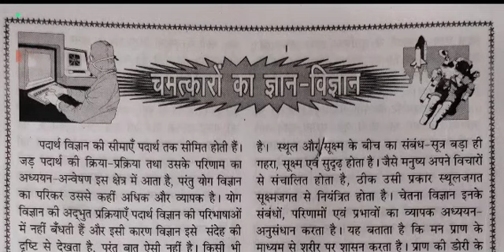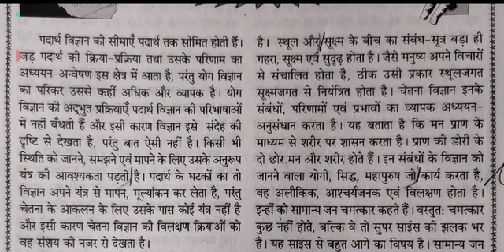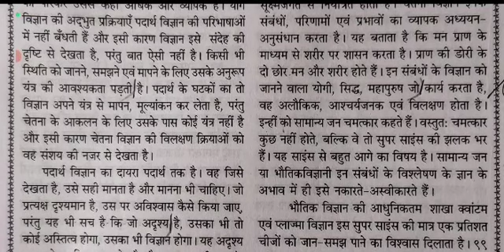special allahabad high court steno dictation 80wpm, hindi shorthand dictation